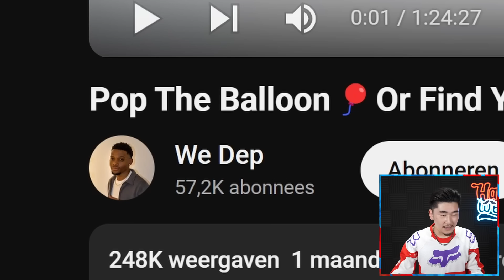BRUTAAL MEISJE ROAST IEDEREEN TIJDENS DATING SHOW 😂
Rip onze boy